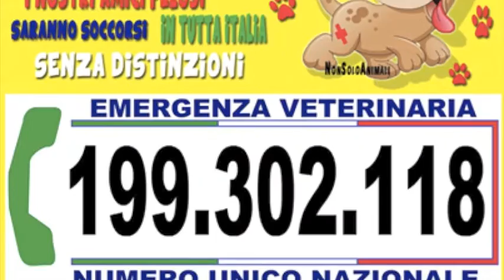IL CANE HA CALDO? RIMEDI E CONSIGLI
- Dare da mangiare al cane nelle ore più fresche perché nelle ore più calde non avrà appetito
- Pavimentazione fresca
- Non lasciatelo in auto
- Acqua fresca e facilmente raggiugibile
- Attenzione alla tosatura
... Scopritelo con me...